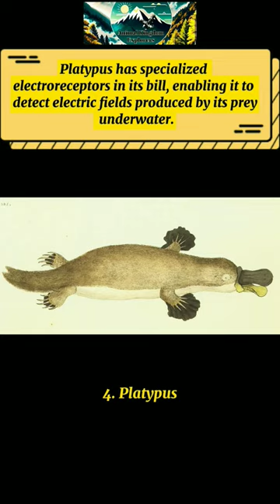5 The Animals That Can Communicate with Electricity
"When Nature Sparks Communication!"